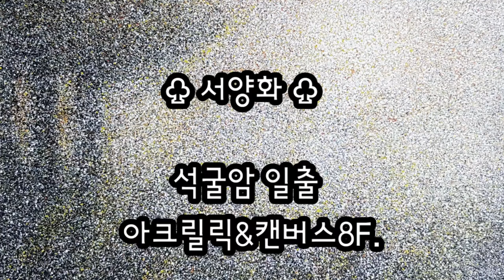♧ 서양화 - 석굴암 일출 ♧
석굴암 일출은 참으로 기억에 남는 여행이고, 작품 인 것 같다.

2008년 2월에 초두 작품 완성하고,
2020년 2월에 다시금 재 수정작업 완료한 작품이다.

할매 마음의 안식처가 되는 여행지 넘버원은
단언코 경주코스다.

경주행 막기차에 3시간의 취침과,
도착 후 택시로 10분 가면
새벽 4시가 된다.

그렇게 해야만~
석굴암 새벽 미명도 볼 수 있고,
불국사 내려가는 산책길에
고성방가 노래도 부르고,
클래식 음악도 듣고,
조용하게 산새소리 들으며
명상도 하고,
시, 수필도 읽고,
사진도 찍고. !

경주는,
동해안 감포앞 바다가 지근거리에 있어
안개와 비구름은 옵션이고,
일출 보기가 1년에 서너번이라나!

할매또한
몇십년만에 첨으로 일출을 보아
사진도 찍고,
그림도 완성하게 되었다.

언제인지는  몰것지만,
안개가 너무 심하여 한치앞도 안보이니
해뜰때 까지 화장실 변기통 끌어안고
1시간 취침도 했었었다.

경주 먹거리는
그닥 없지만,
시장통 허름한 보리밥 식당과
골목 귀퉁이 갈치조림은 맛있었었다.

기념품 먹거리는
경주 찰보리빵인데
보돌보돌 하니,소화도 잘되고,
암튼 정말 맛있는빵이다.